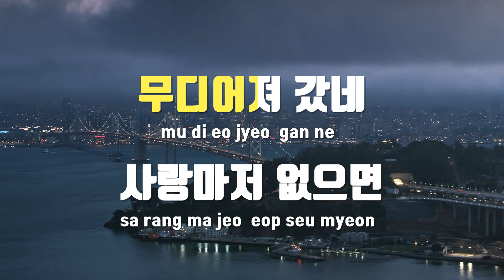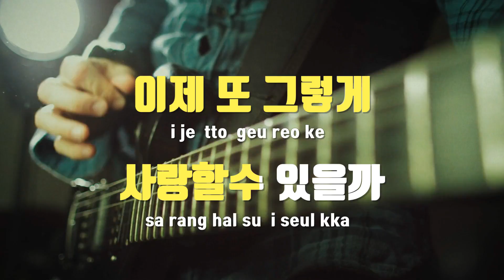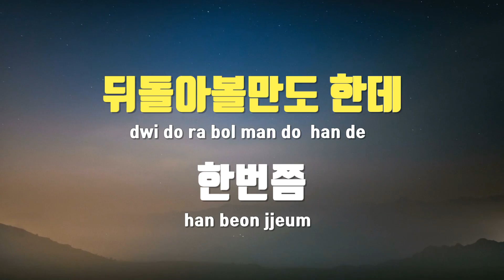[TJ노래방] 상실 - 이정선(Lee, Jung - Sun) / TJ Karaoke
상실  --  이정선